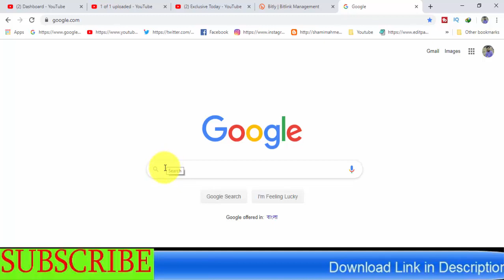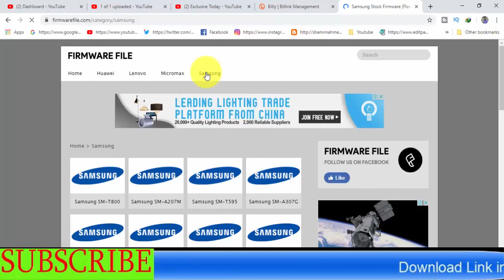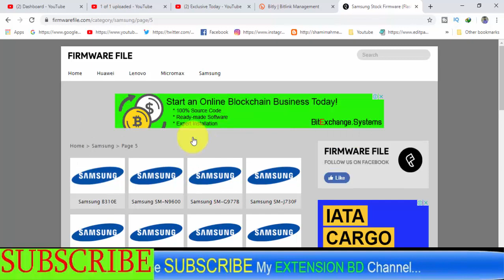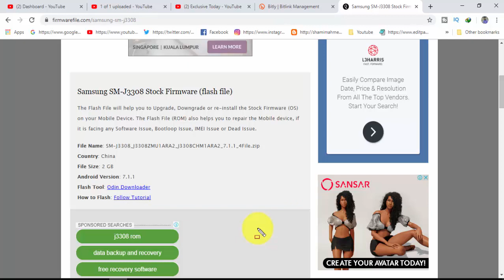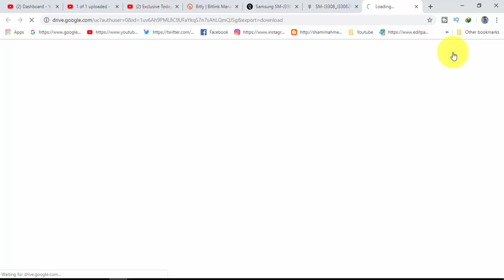Download Samsung Galaxy SM-J3308 Stock Firmware ( Flash File )